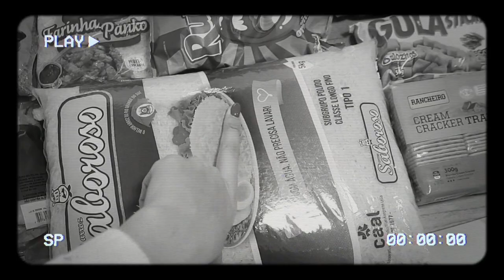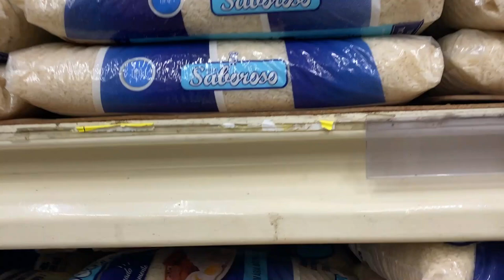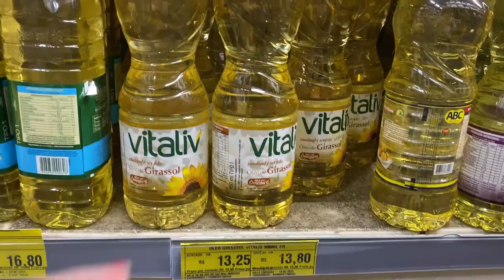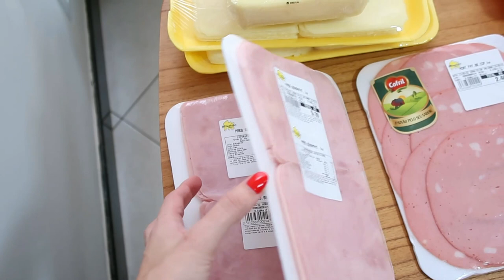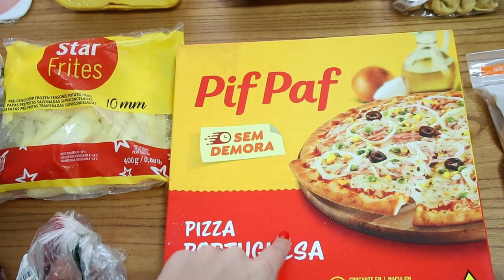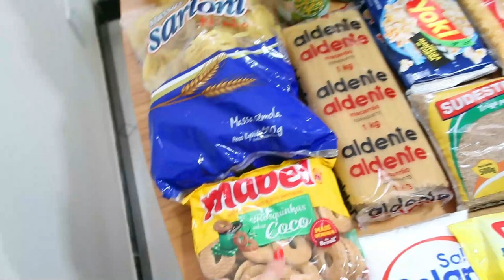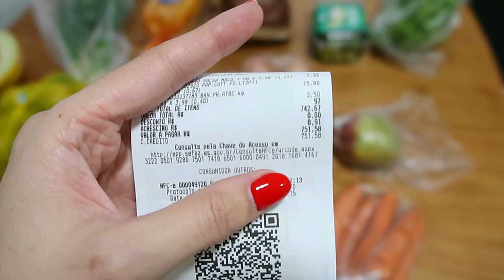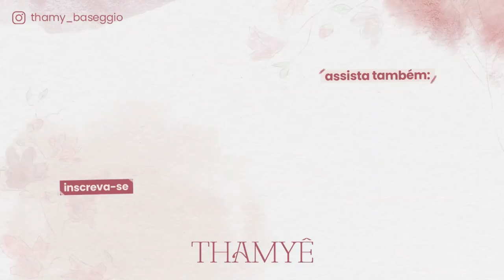COMPRAS DE MERCADO - Thamyê Baseggio